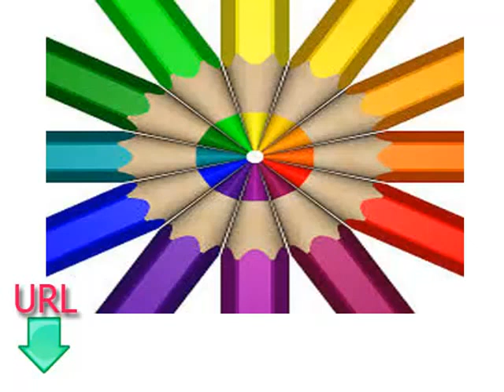دروس مجانية وسهلة لتعلم اللغة البلغارية الدرس الرابع عشر الألوان